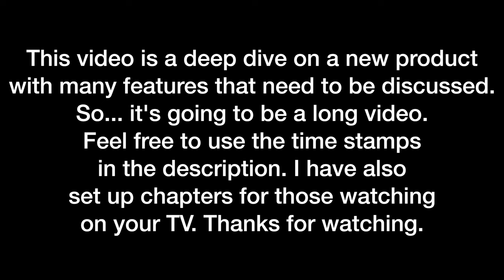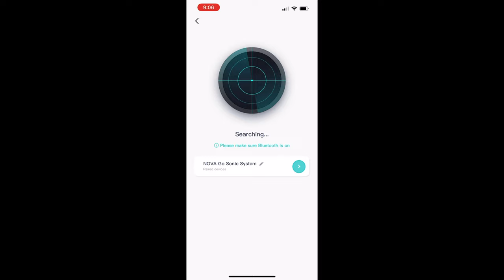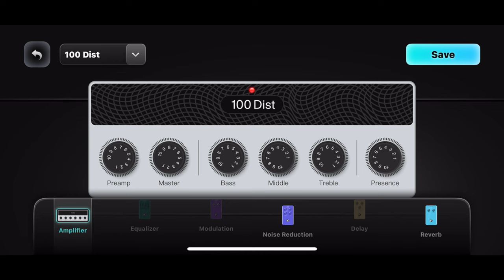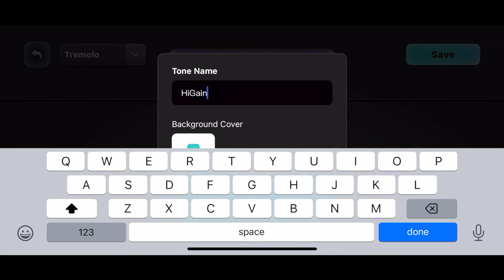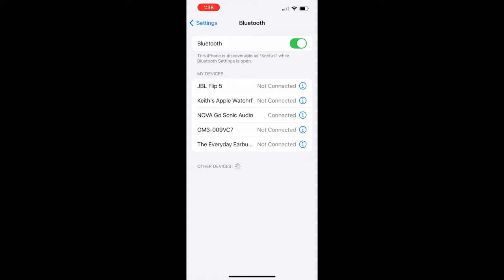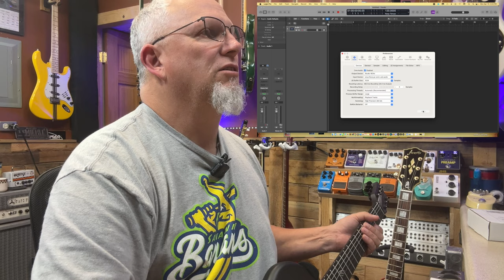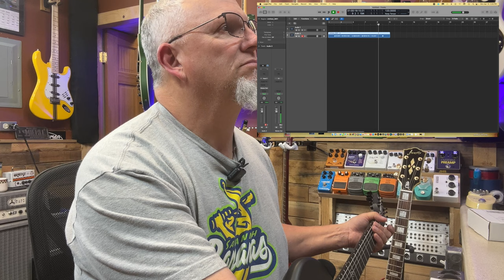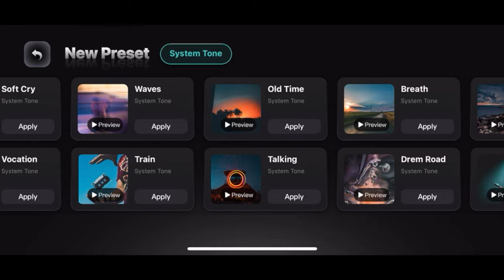Enya - Nova Sonic Go - Review, Demo, Discussion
Keith Looks at the Enya - Nova Sonic Go, a carbon fiber composite guitar with built in amp modeling, effect, and 10W bluetooth speaker. That's a lot of tech in a very small package. So does it all perform well enough to be something worth looking at? And ultimately, who is this for? Let's find out.

Time Stamps:

Intro / In The Wild - 0:00
Discussion with Enya / Full Disclosure - 2:30
First Thoughts - 3:44
Basic Guitar Tones / Specs - 4:41
App Use - 7:16
Using Bluetooth Speaker - 11:37
The BIG Button - 13:35
Use As A Recording Interface - 16:36
Demo Tune - 19:36
Final Thoughts - 21:52

Keith Leedham is an independent recording artists/studio owner/tinkerer.

He owns "The Tape Farm" a recording studio that specializes in transferring "pro-sumer" analog tape formats from manufactures like Tascam and Fostex.

As an independent recording artists Keith has released singles, EPs and full length albums. With styles ranging from Progressive Rock to Country to Singer/Songwriter to Hard Rock to what ever the song dictates.

He also tinkers with various audio equipment such as tape machines, guitars and guitar amps. When he comes across something interesting he posts the progress/results on YouTube.